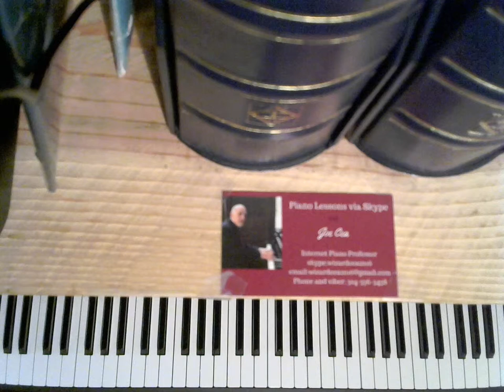Great American Songbook- Everything Happens to Me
Jazz piano version of the Great American Classic

    skype: wizardcea2016

Your support helps keep music alive

Recommended Books

Debussy

Joplin

use DISTRO KID  to upload your music to
iTunes, amazon, etc. less than half the price
of Cd Baby and Tunecore